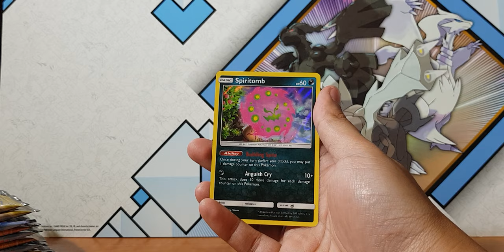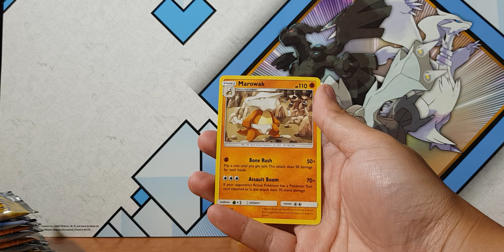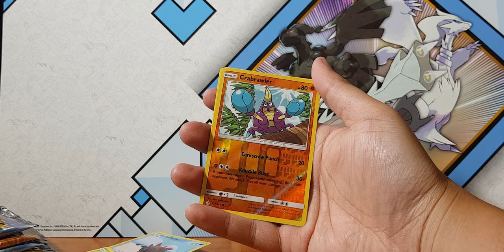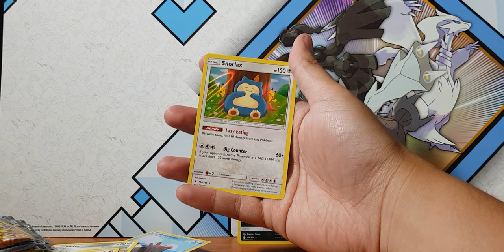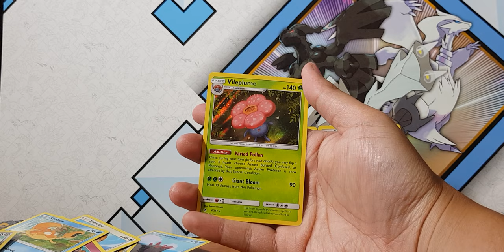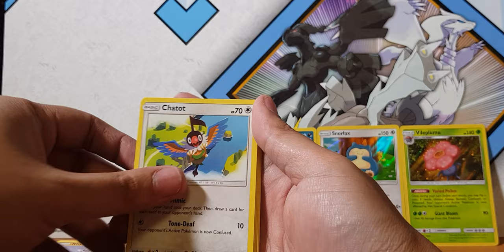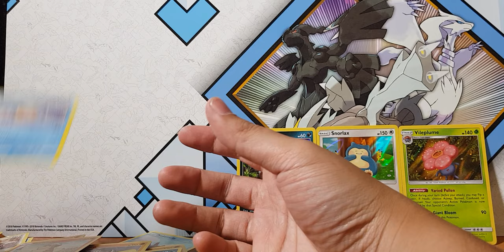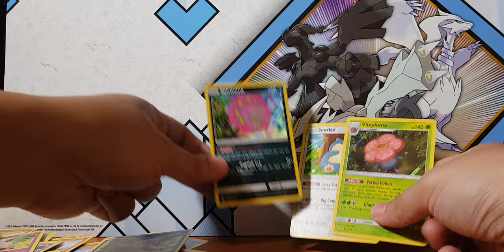Opening an Amazing Pokemon Unbroken Bonds Booster Box. Part 2.. Lets GOOO RARES!!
Come join me as I open the new Pokemon Unbroken Bonds Booster Packs. Here on this channel we love pokemon pack openings. I wonder what we will pull? Hyper Rare? Tag Team? GX?